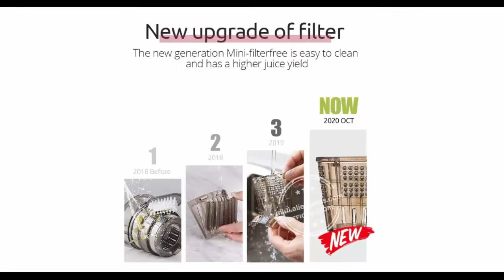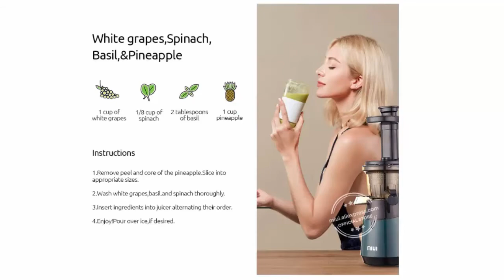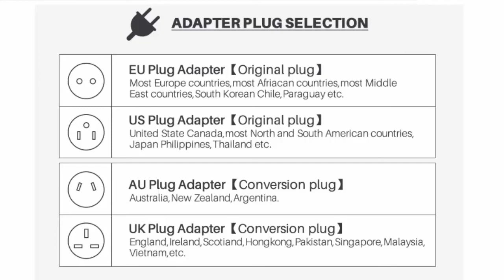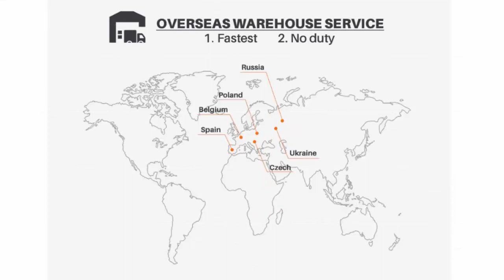Best Electric Fruit and Vegetable Juicer Machine 2022 MIUI - Technology of 2022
BEST ELECTRIC FRUIT JUICER:

- MIUI Slow Juicer 7LV Screw Cold Press Extractor FilterFree Easy Wash Electric Fruit Juicer Machine Large Caliber Modle-Prime

- MIUI screw cold press juicer easy to clean slow speed original juicer fruit and vegetable blender commercial flagship

- BioloMix 1200W 4-in-1 Immersion Hand Stick Blender Mixer Vegetable Meat Grinder 800ml Chopper Whisk 600ml Smoothie Cup

- Electric Juicer Mini Portable Blender Fruit Mixers Fruit Extractors Multifunction Juice Maker Machine Blender Smoothies Mixer

MIUI Mini Slow Juicer Screw Cold Press Extractor Patented Filter-Free Technology 2021 Electric Fruit & Vegetable Juicer Machine

🙇Product supplier's introduction:

🍇 Hong Kong / Macau / Taiwan customers please note:

Your parcel will be shipped by SF company for you, in order to ensure the accuracy of freight, SF company requires customers to provide identity information. MIUI focus on kitchen appliances for 20 years, we strive to protect the privacy of our customers, thank you for your trust and cooperation!

🍎 SPECIFICATIONS:

Brand Name: MIUI

Power (W): 150w

Certification: CE

Certification: CB

Certification: 3C

Certification: CE

Certification: EMF

Certification: GS

Certification: LFGB

Certification: ROHS

Capacity: is less than 500ml

Origin: CN(Origin)

Charging Port Shape: Crescent-shaped

Pulp Container Volume: 1.001L-1.5L

Cup Body Material: plastic

Rating (Rpm): 48Rpm

Blade Material: Stainless steel

Shape of Charging Port: CRESCENT

Model Number: MIUI-Smart-Stripe

Housing Material: plastic

Function: Automatic Pulp Ejection

Function: Dish Washer Safe

Function: Non-Drip Spout

Function: Reverse

Function: Juicing

Function: Vegetable cutting

Function: Stirring

Function: Egg Stirring

Function: Milk Shake

Function: Mixing

Function: Soya-bean Milk

Function: Solid Food

Function: Tofu

Function: JAM

Function: Ice Cream

Laying Method: Table

Type: Single Gear (Masticating) Juicer

Speed Adjustment: One Gear

Weight: 2.8KG

Noise index: &lt;50db

Safety: BPA free

Certif: FDA

Release: 2020

Wire length: 100cm

Feeding port: One

Auger: Singer wing

Filter component: Filterfree Juice strainer/Smoothie Strainer

Motor: DC

Safety sensor: Mechanical Microsensor

Rated usage time: Less than 10min continuously